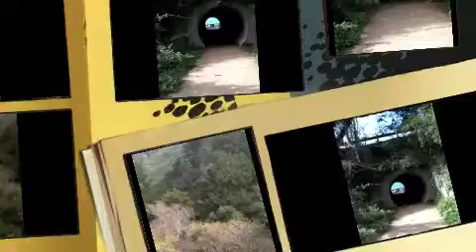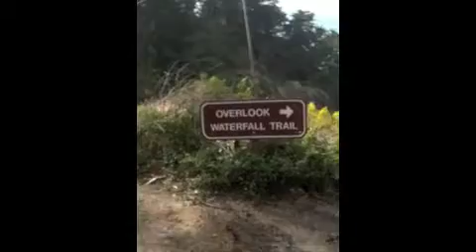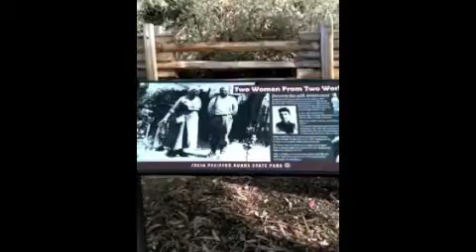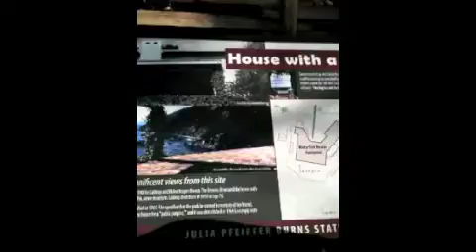McWay Falls, Big Sur, CA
I took a day trip to McWay Falls in Big Sur, CA and here's what I saw.  McWay Falls is part of the Julia Pfeiffer Burns State Park, and there's a picturesque waterfall dropping into the Pacific Ocean, as well as the ruins of a luxurious home.